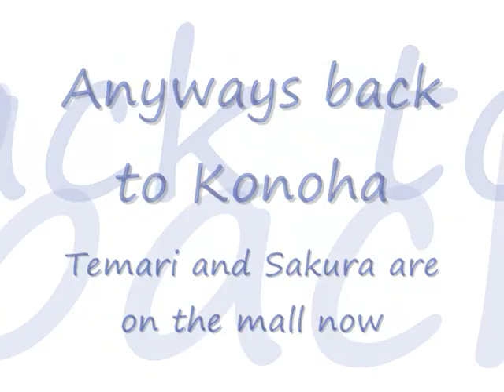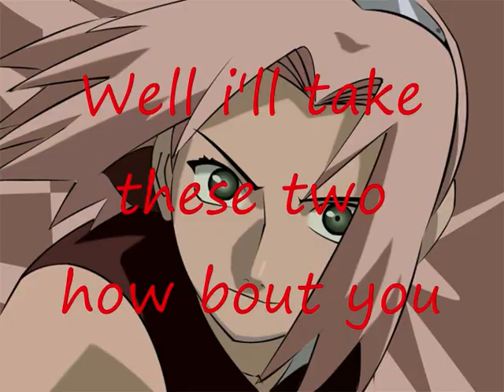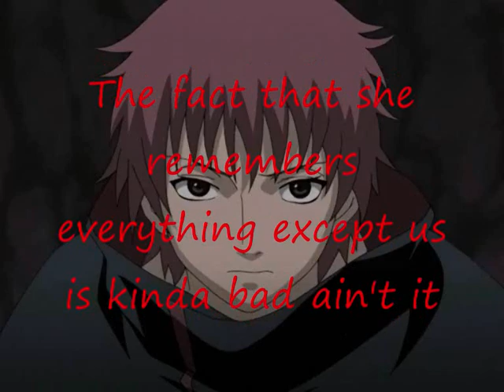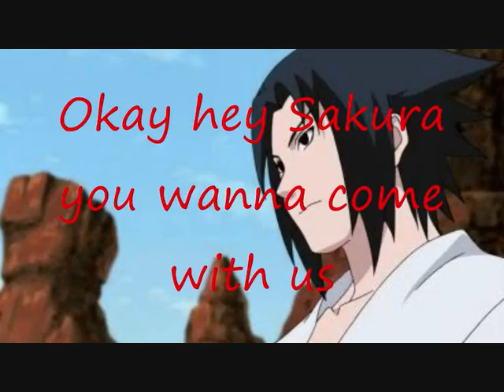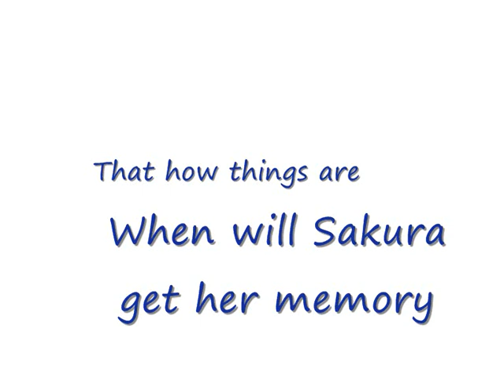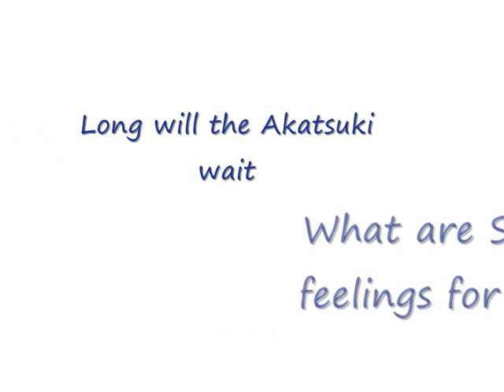The Legend of a Dragon Warrior part 6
I was supposed to upload this later, but I was too busy with 3 birhtday parties wich i had to attend